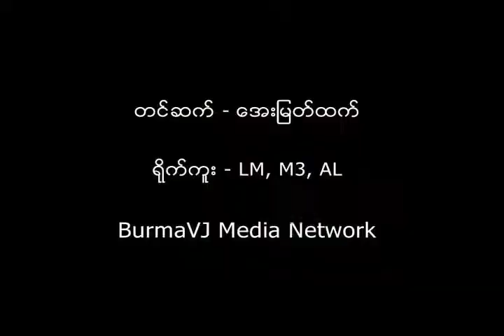88 generation students leader MinKoNaing's 49 birthday in Yangon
ရန္ကုန္ၿမဳိ႕ သမုိင္း ၿမဳိ႕မ ပရိယတၱိစာသင္တုိက္မွာ က်င္းပခဲ့တဲ့ ကုိမင္းကုိႏုိင္ရဲ႕ ၄၉ ႏွစ္ေျမာက္ ေမြးေန႔ပဲြမွာ အမွတ္တရ ေမြးေန႔ကိတ္လွီးျခင္းႏွင့္ သံၿပဳိင္သီခ်င္းမ်ားကုိ သီဆုိေဖ်ာ္ေျဖခဲ့ၾကပါတယ္။